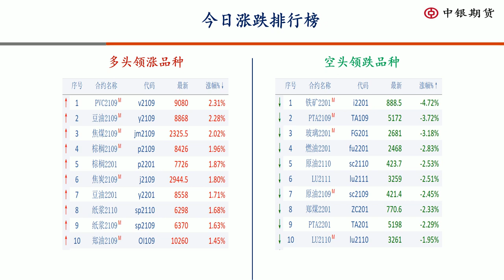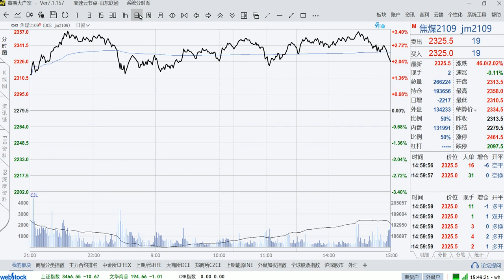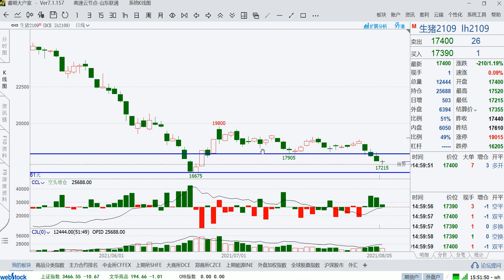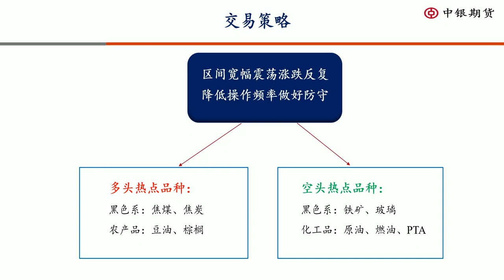2021年08月05日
【股指调整商品冲高回落，原油钢材领跌油脂较强】
内容摘要：今日股指期货和商品同步回落调整，日内表现较弱。其中原油建材成为领跌的板块，铁矿石、玻璃大幅下跌，原油、燃油、PTA也再次走弱，关注下跌动能的持续性。相比之下，双焦表现较强，展现出强者恒强的力量，农产品中的豆油、棕榈也延续反弹势头。
目前盘面分化较大，可进行多强空弱对冲操作，降低持仓仓位做好防守。